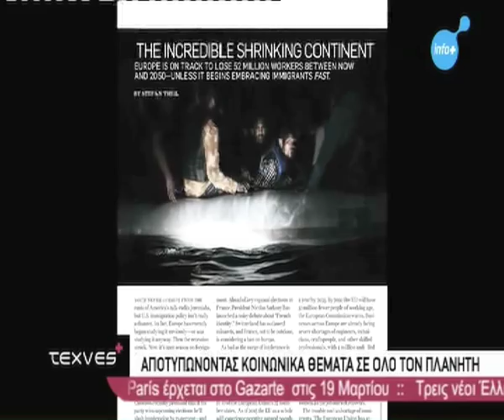Angelos Tzortzinis interview EΡT .mov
Angelos Tzortzinis talks about the award, which he won in the competition POYi pictures of the year international 2010. The awarded photo is about illegal immigrants in the Aegean sea.